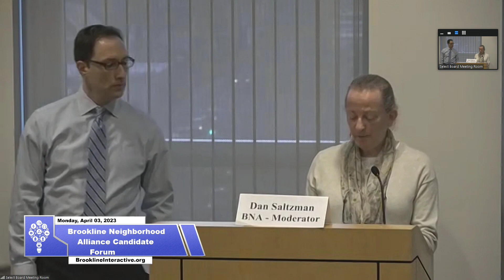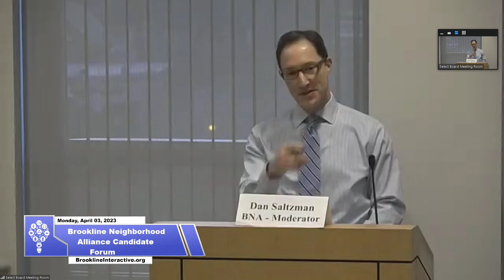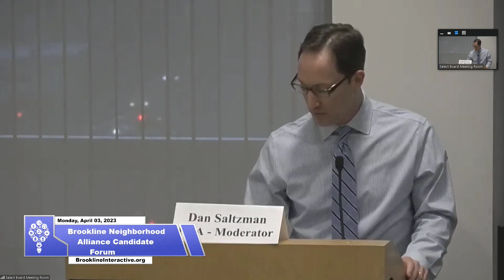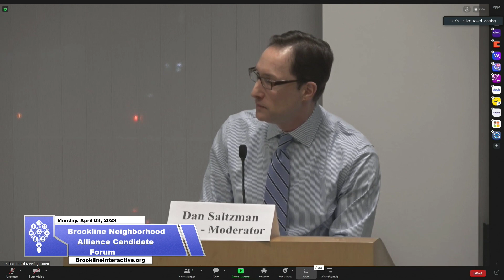Brookline Neighborhood Alliance Candidates' Forum April 3, 2023